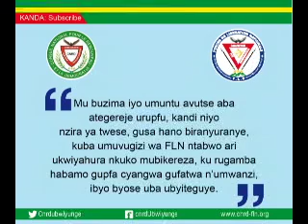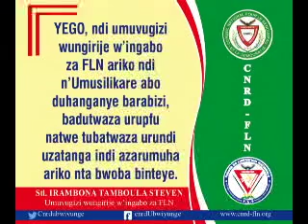“ABA RDF N’IMPUNZI TUZAKOMEZA KUBAKIRA NEZA” UMUVUGIZI WA FLN ARASONANURA INY’URUGAMBA BARWANA.